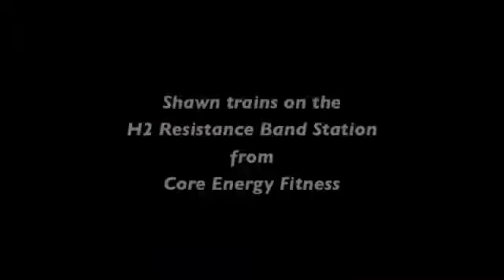Flip Book Shawn Finnegan A Day in the LIfe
A day in the life of Shawn Finnegan...  cardio... exercise... good food...